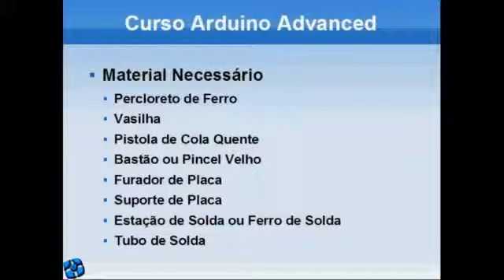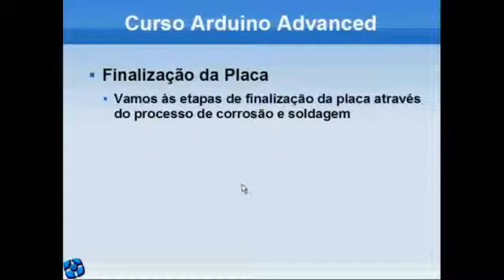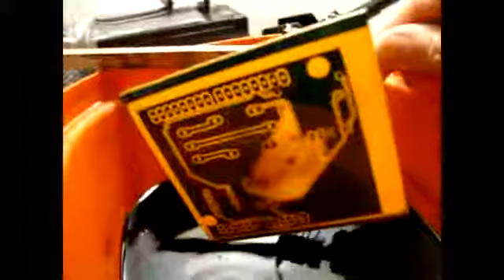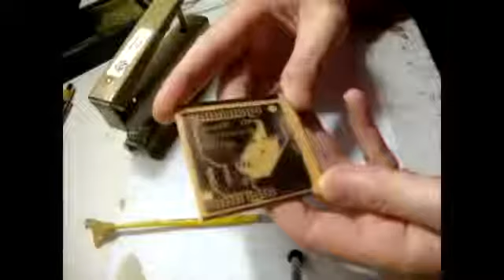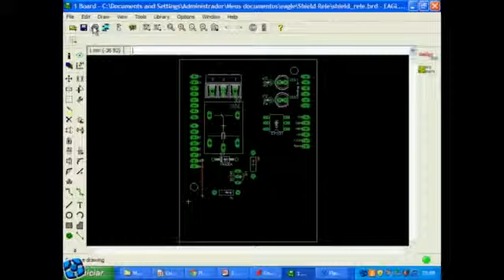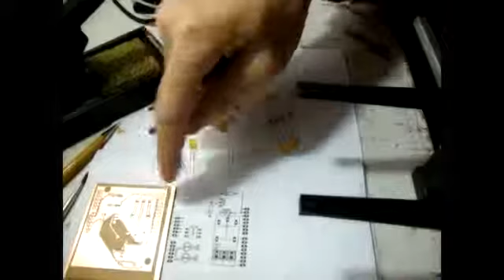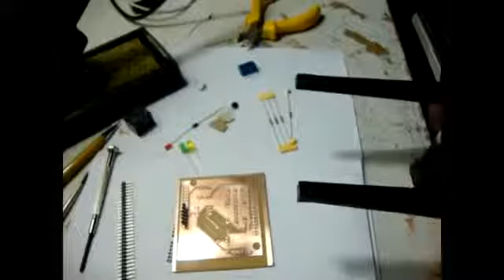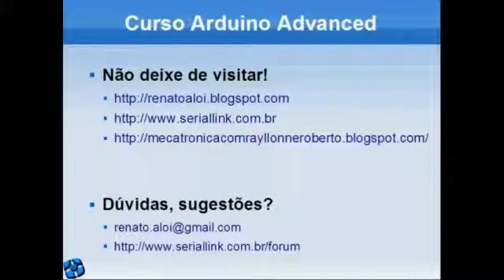Curso Arduino Advanced Aula 16 Confecção de PCB Parte 4